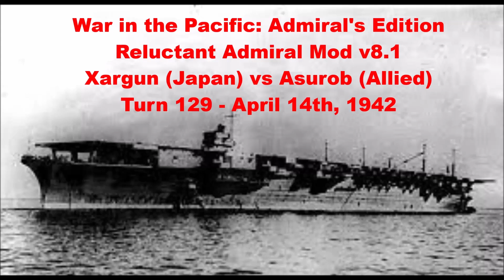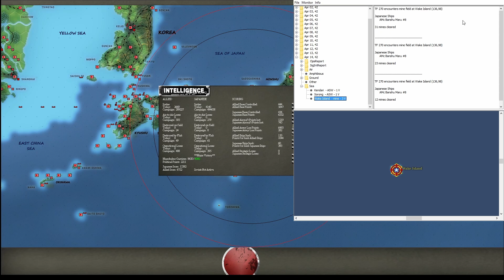Turn 129 - Apr 14th, 1942. Xargun (Japan) vs Asurob (Allies)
00.00.00 Intro
00.00.07 Turn 129 - Apr 14th, 1942
00.06.52 Turn Aftermath